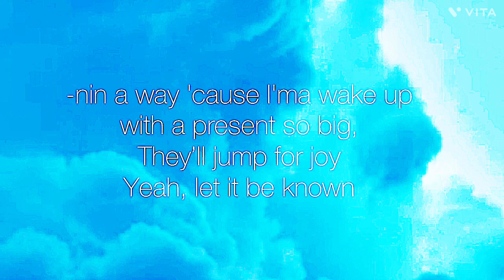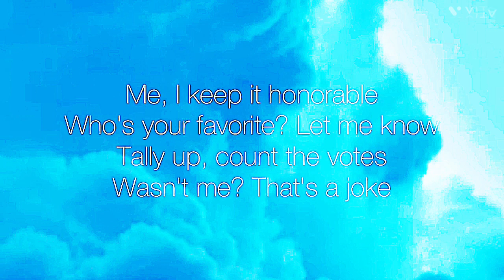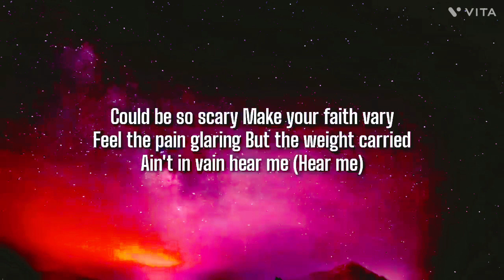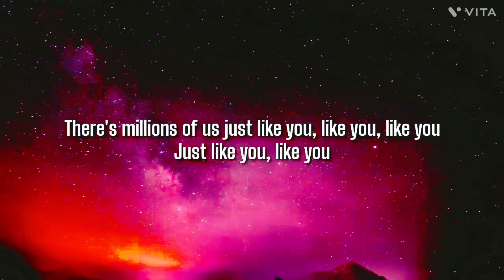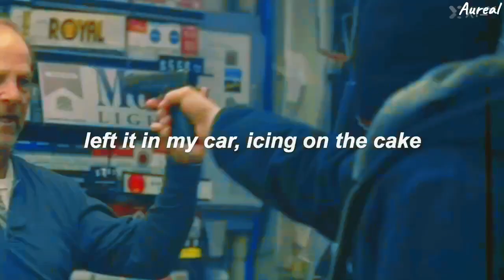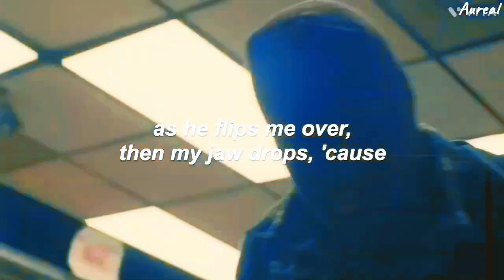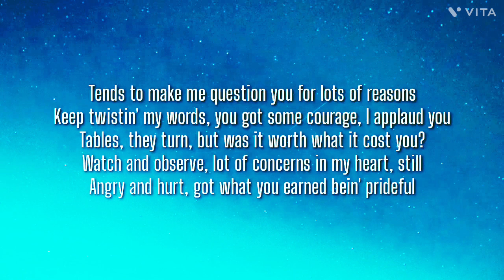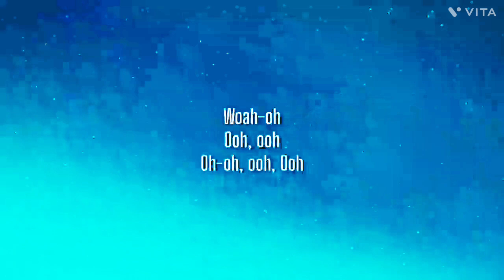That’s a Joke Just Like You Story And Prideful Song remix’s !!!